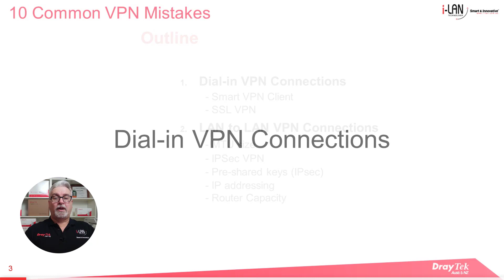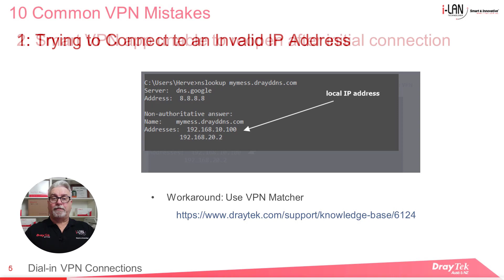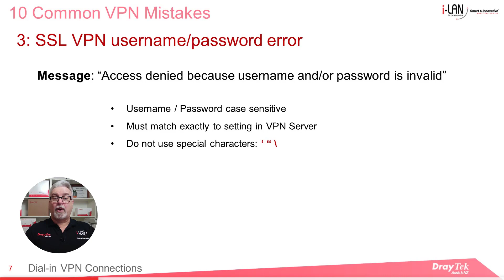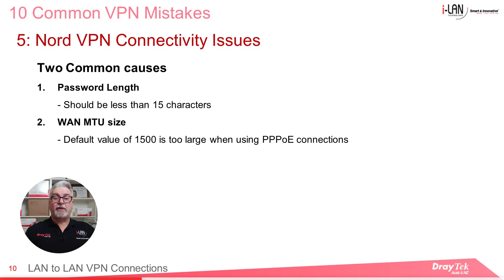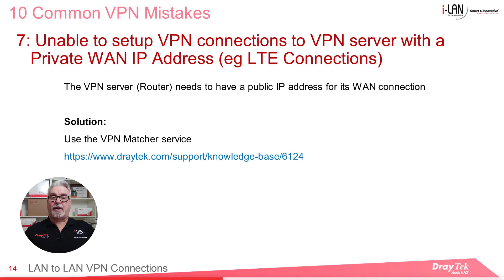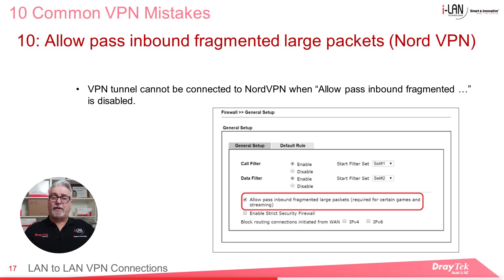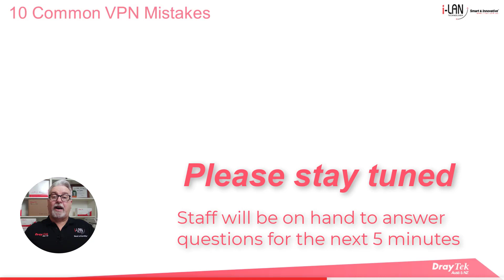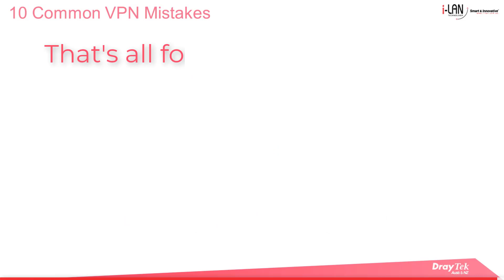Webinar - 10 Common VPN Mistakes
In this webinar we'll be looking at some common issues with Dial-in VPN connections, including DrayTek's Smart VPN client, and also SSL VPNs. For LAN to LAN VPNs we'll look at some common issues encountered with IPsec VPNs.